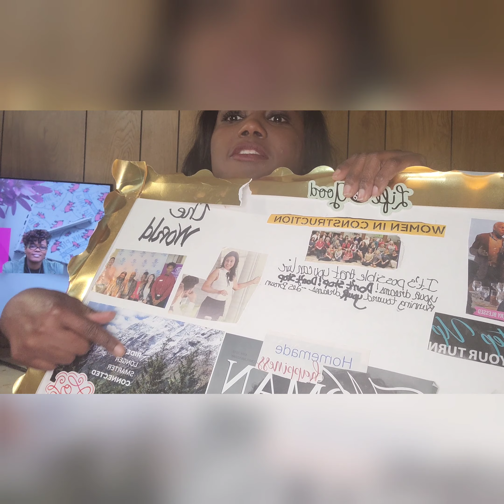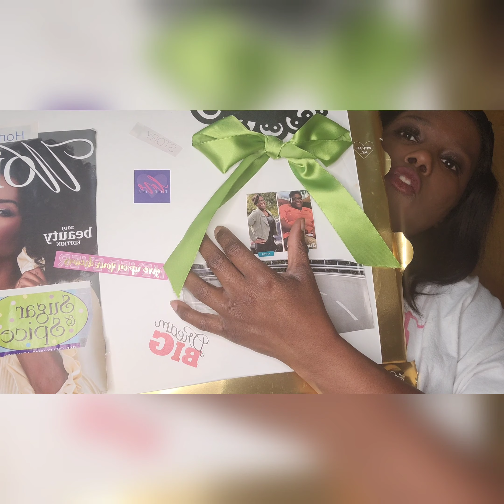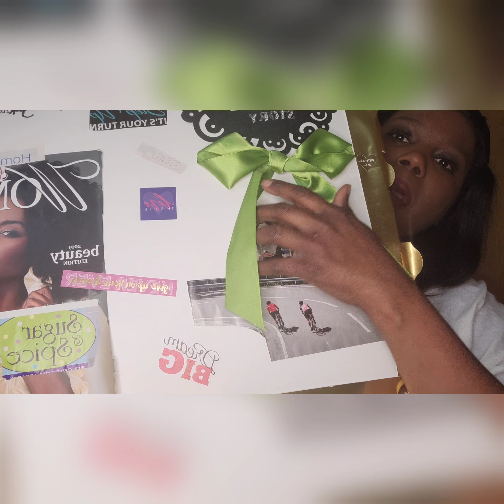2 Year Success Manifestation Board Came True: How to Create yours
In this video I teach you 3 ways to create your own Manifestation Vision Board.
I also share my Board I created two years ago and why I was able to manifest everything on the board. I share what the difference is between a regular Vision Board and this Manifestation Vision Board.

For IG promo post IM me for more.